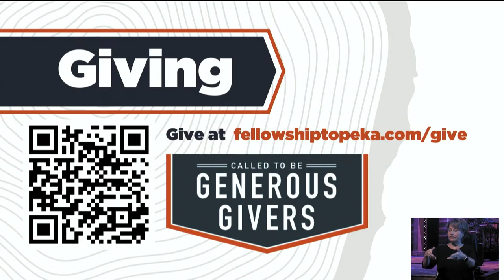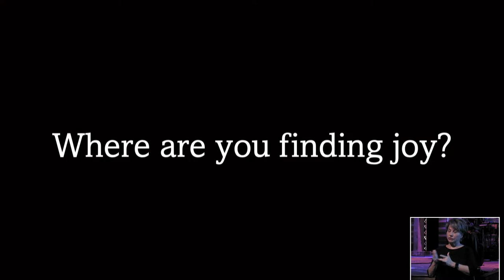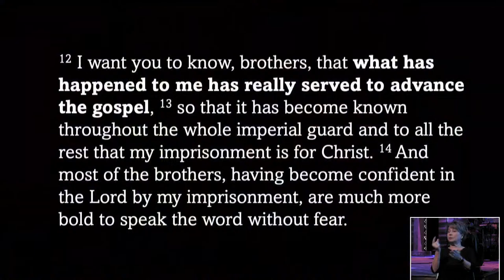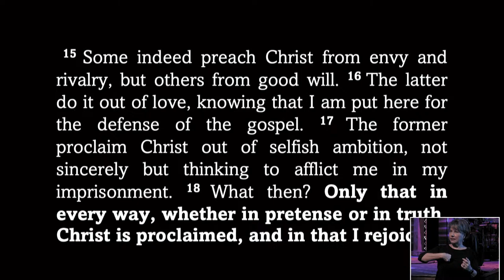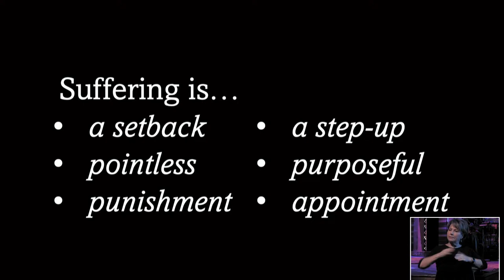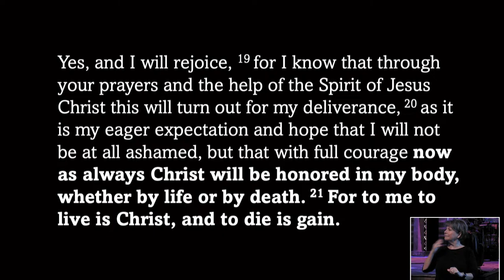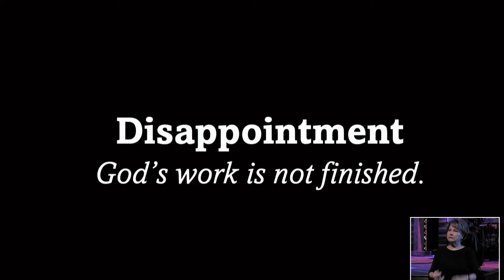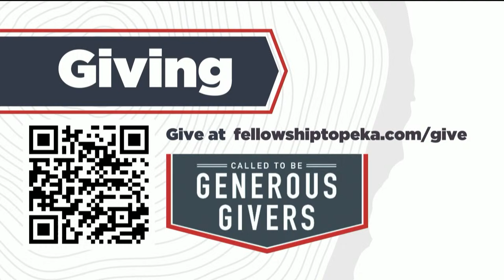LIVE Weekend Worship | 04/07/24 | 11:00AM Service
Welcome Fellowship family! Join us for the start of our new Series! Our stream starts 10 minutes early with some announcement slides then our Worship Team will lead us into the service.

Want to take notes? Check out the FBC Mobile app on Apple and Android!

CCLI Streaming License 1191008  //  CCS WorshipCast License 6453  //  Apart From The Law Music (ASCAP)